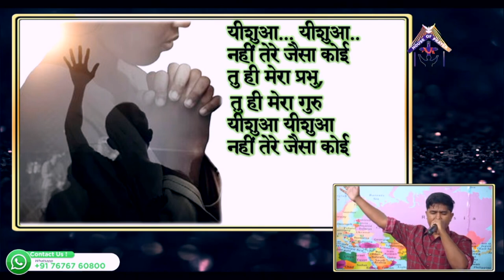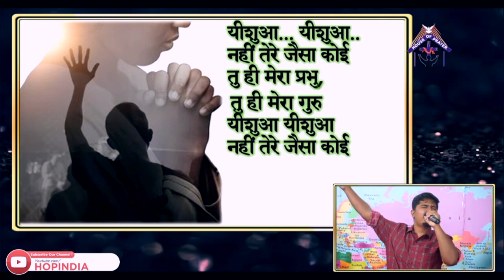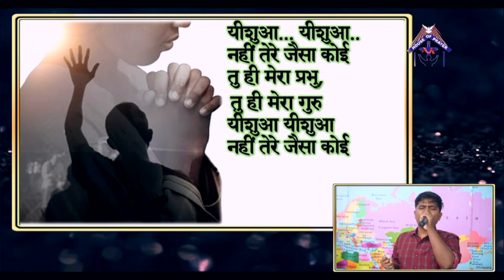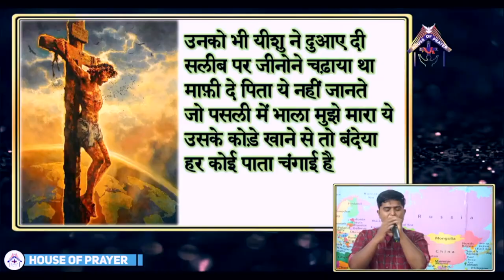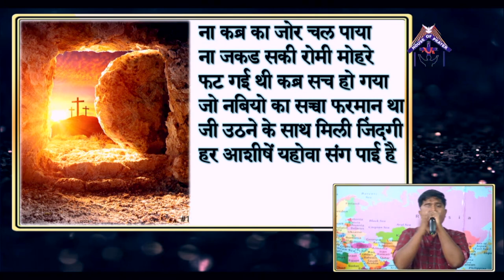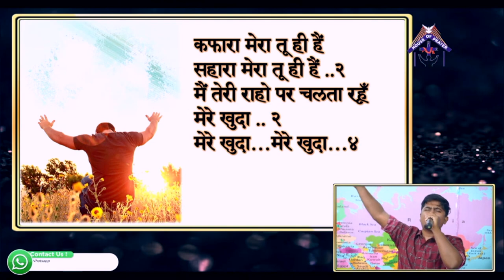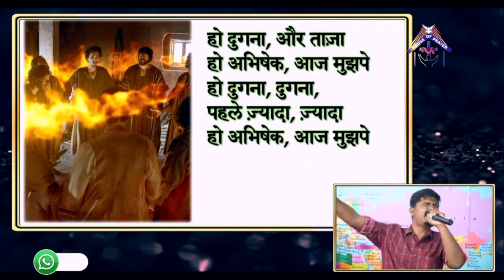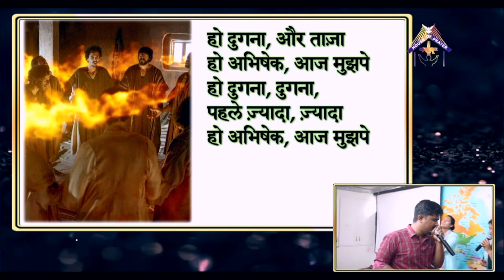Hindi Christian Worship (28-08-2022)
Hindi christian worship songs:

1) Yeshua Yeshua
2) Yeshu ji ka naam jap bandiya
3) Kafara mera tuhi hai
4) Abhisek

India